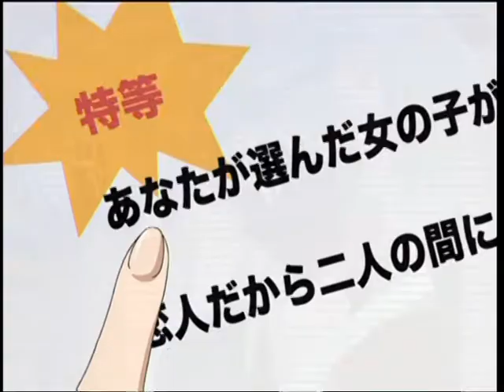Loto play girl hentai AMV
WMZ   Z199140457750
WMX  1PsyjSaEMzgwFTCWy5YvKfFiN59mmh87Wf
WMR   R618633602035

АНИМЕ  2019г.
Маг-обманщик из другого мира / Isekai Cheat Magician
Астра, затерянная в космосе / Kanata no Astra
Доктор Стоун / Dr. Stone
Король демонов, попытайтесь снова! / Maou-sama, Retry!
Насколько тяжёлые гантели ты сможешь поднять? / Dumbbell Nan Kilo Moteru?
Дневник мистических существ / Yichang Shengwu Jianwenlu
Ради своей дочери я смогу победить даже короля демонов / Uchi no Ko no Tame naraba, Ore wa Moshikashitara Maou mo Taoseru kamo Shirenai.
Бедствие ли это? / Sounan desu ka?
Отвергнутый священный зверь / Katsute Kami Datta Kemono-tachi e
Арифурэта: Сильнейший ремесленник в мире / Arifureta Shokugyou de Sekai Saikyou
Мастерство копа / Cop Craft